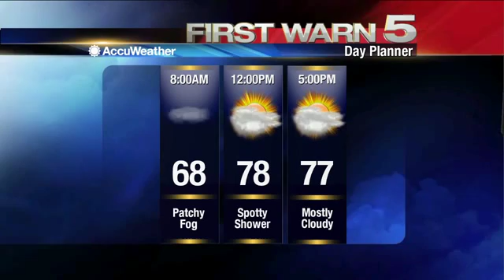KRGV FIRST WARN 5 Quickcast - March 2